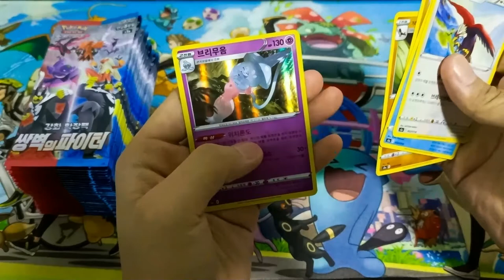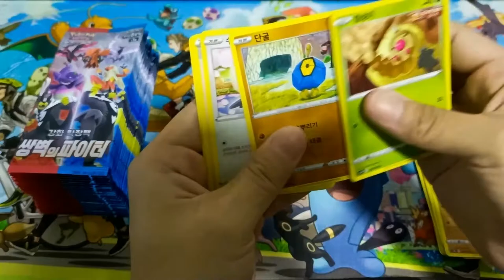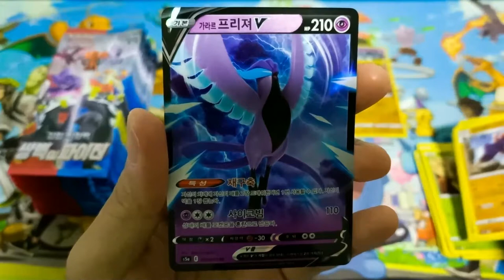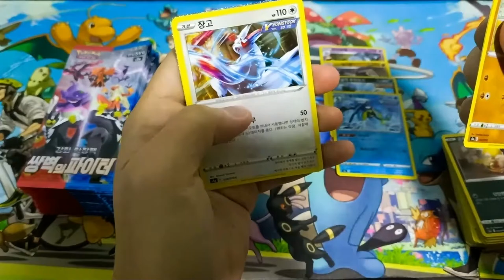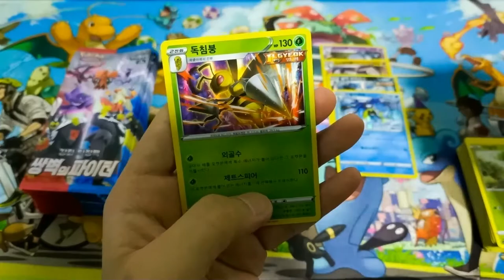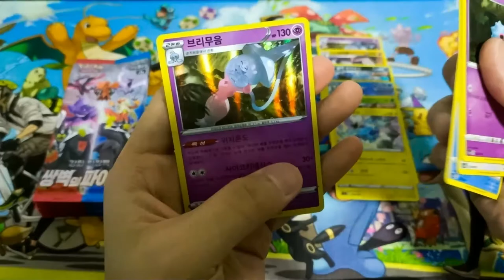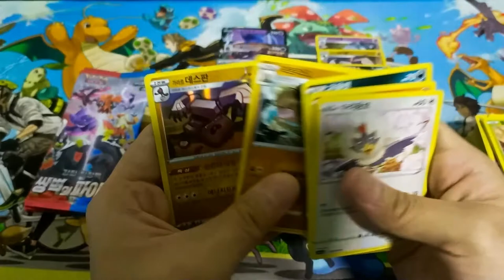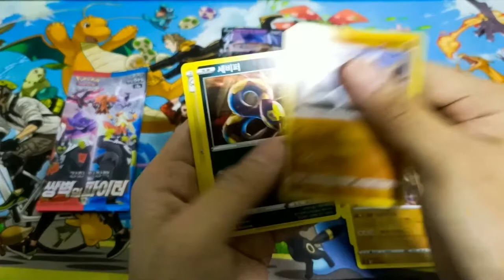[ASMR] Matchless Fighters (No Talking) | Pokemon Booster Opening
Korean Booster Box Opening Pokemon Trading Cards
Sword & Shield Series: Matchless Fighters
30 Booster Packs

1:57 Galarian Articuno
3:00 Galarian Slowking VMax
3:53 Brawly (Full Art - Rainbow Rare)
5:26 Galarian Zapdos
6:59 Dracozolt VMax
7:19 Galarian Slowking V